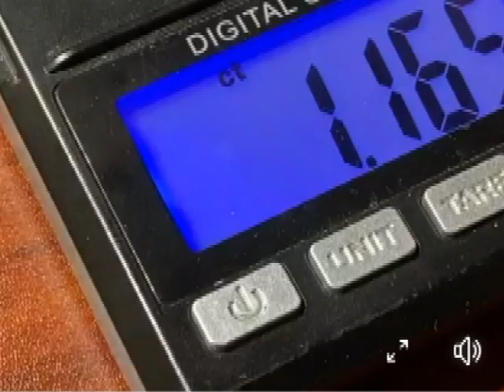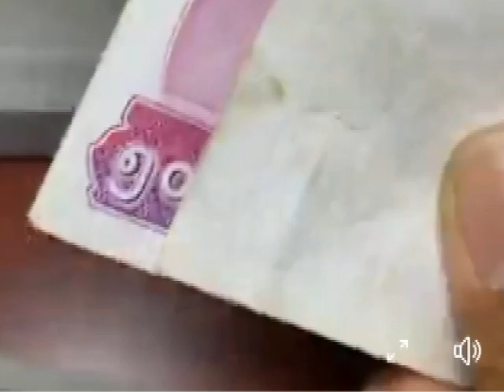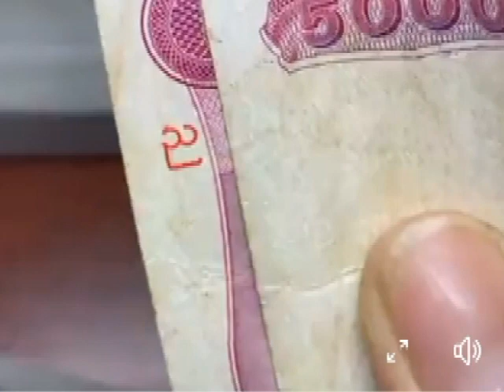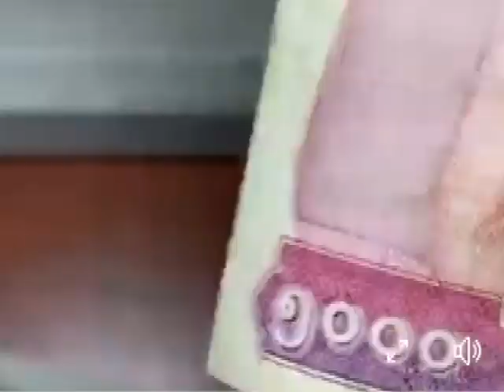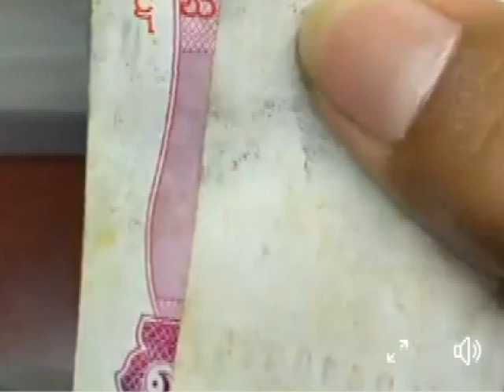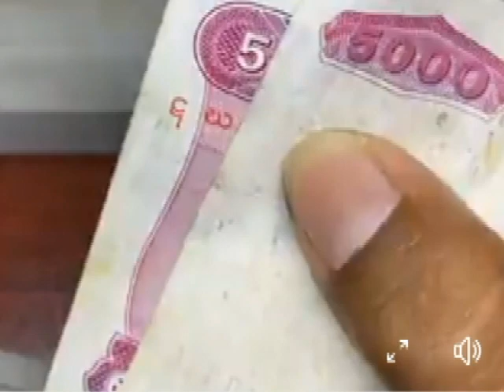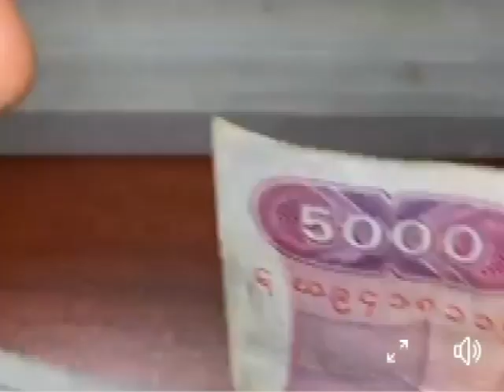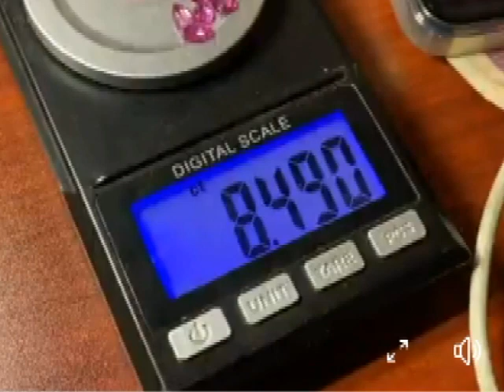SHOPPING IN THE RUBY MARKET OF MOGOK, MYANMAR 45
မိုးကုတ်ကျောက်မျက်ဈေး , MYANMAR GEM MARKET, MOGOK,ตลาดอัญมณีโมก๊ก, モゴック宝石市場,मोगोक रत्न बाजार, سوق موجوك للأحجار
摩谷寶石市場, PASAR PERMATA MOGOK,  MARCHÉ DES GEMMES DE MOGOK.